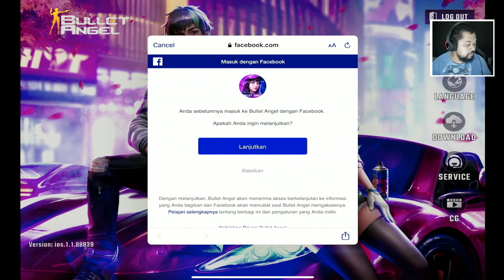BULLET ANGEL! 35++ KILLS!! GAME FPS UNREAL ENGINE SERINGAN KAPAS!!